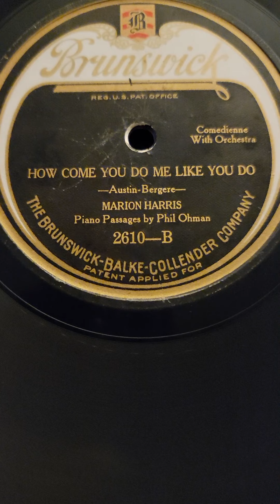How Come You Do Me Like You Do? - Marion Harris Orch Phil Ohman (piano) Brunswick #2610 1925